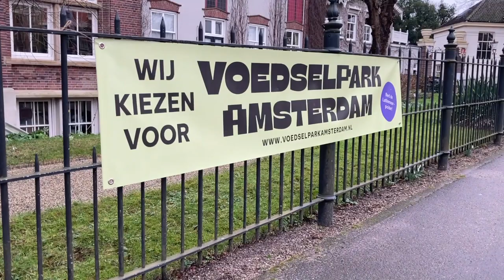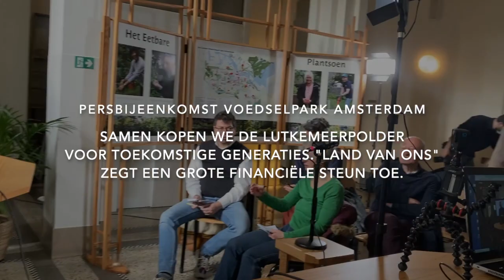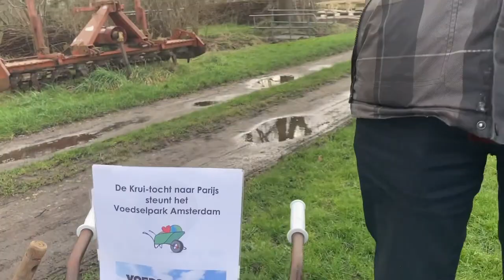Steun Voedselpark Amsterdam met de Krui-tocht naar Parijs